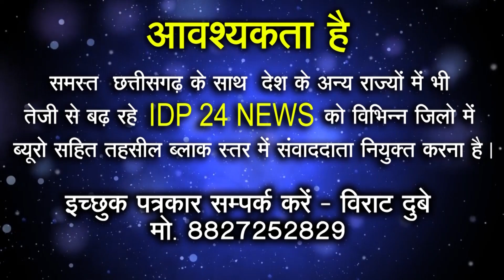Dantevada Upchunav Me Mili Jeet Ke Baad Mukhyamntri Bhupesh Baghel Ne Liya Press Conference